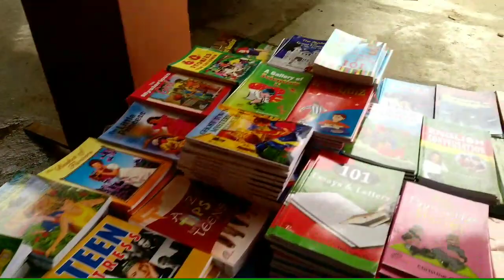MEASLES AND RUBELLA VACCINATION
MEASLES and RUBELLA VACCINATION  CAMPAIN  IN JNK PUBLIC SCHOOL ITANAGAR 08/02/1018